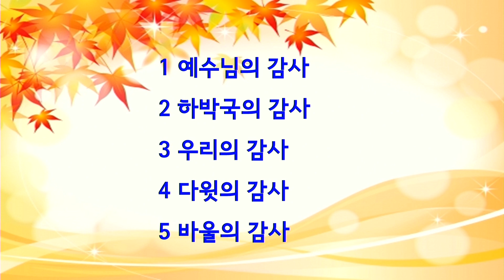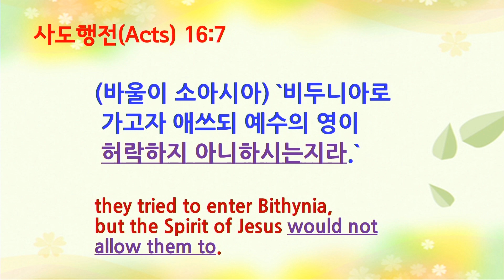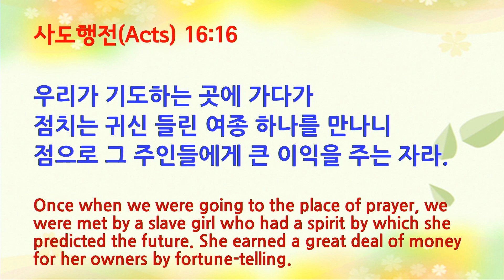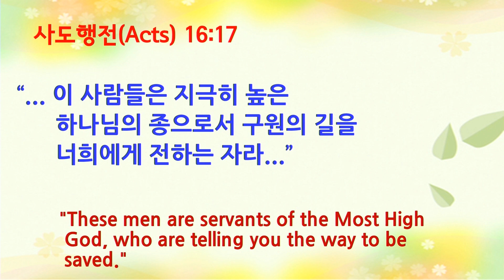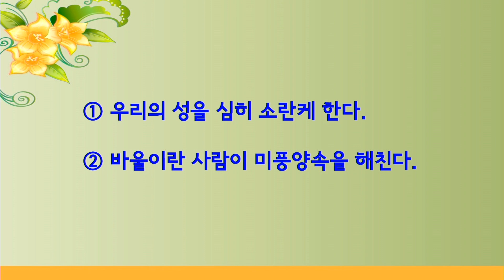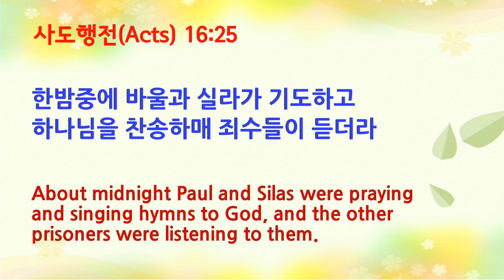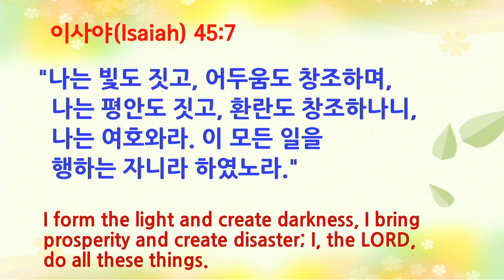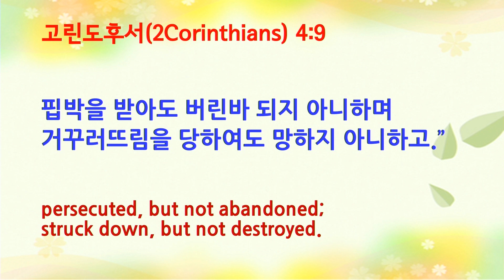추수감사특새 5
바울의 감사

사도행전(Acts)16:25-26

아이에아한인연합감리교회
담임목사 : 정상용 목사